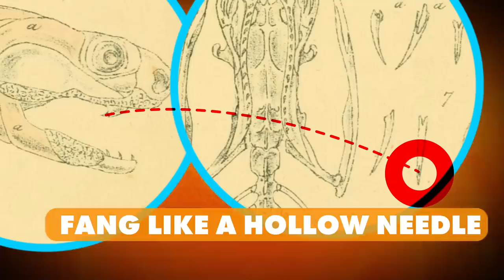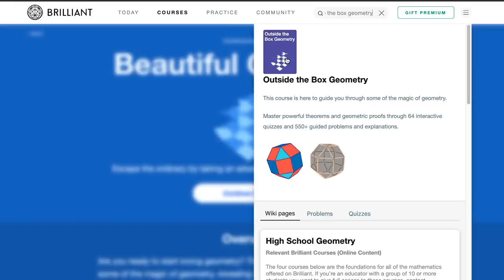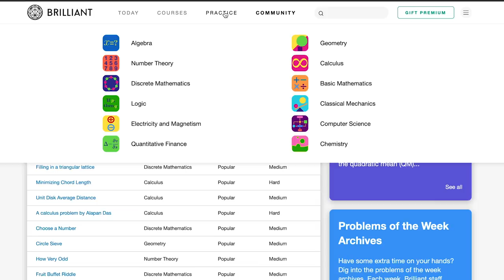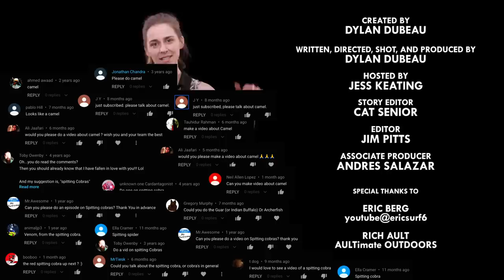Spitters and Defensive Vomiters: Nature is Gross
For the ultimate survival strategy, these animals had to look within… to their vomit.

CREDITS
Hosted by: Jess Keating
Edited by: Jim Pitts
Story Editor: Cat Senior
Associate Producer: Andres Salazar